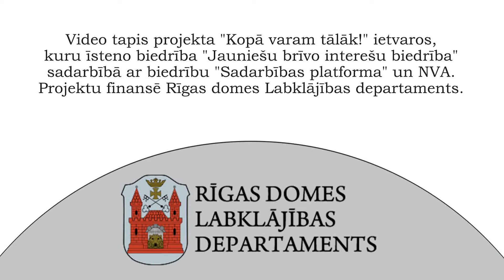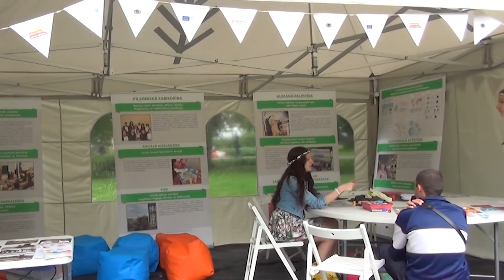Jauniešu interaktīvā diskusija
Projekta „Kopā varam tālāk!” ietvaros sestdien, 19.septembrī plkst.13.30 NVO namā notika interaktīva diskusija. Tajā piedalījās jaunieši, kas iesaistījušies projekta aktivitātēs. Diskusijā tiksies gan brīvprātīgie jaunieši, kas piedalījās mentoringa apmācībās un kļuva par mentoriem, gan jaunieši, kuri projekta laika tika iesaistīti, lai ieinteresētu mācību un darba gaitu uzsākšanai.
Diskusijas gaitā jaunieši dalījās ar gūto pieredzi un ieteikumiem tālākam darbam. Jaunieši – bezdarbnieki tika aicināti dalīties savās atziņās un iespaidos par dalību biedrības „Jauniešu brīvo interešu biedrība” rīkotajā festivālā „UNICON”, kur tika plaši iesaistīti organizatoriskos darbos. Savukārt jaunieši – mentori apkopoja pieredzi par to kā klājies, palīdzot un iesaistot jauniešus – bezdarbniekus.
Projektu "Kopā varam tālāk!" īsteno biedrība "Jauniešu brīvo interešu biedrība" sadarbība ar biedrību "Sadarbības platforma un Nodarbinātības Valsts aģentūru un to finansē Rīgas domes Labklājības departaments.